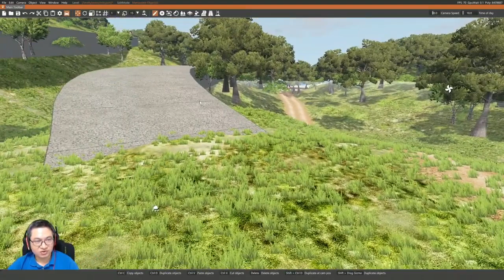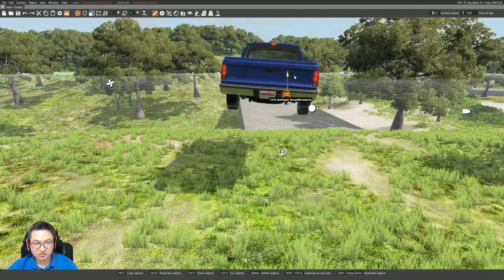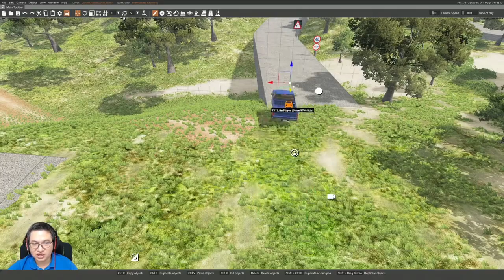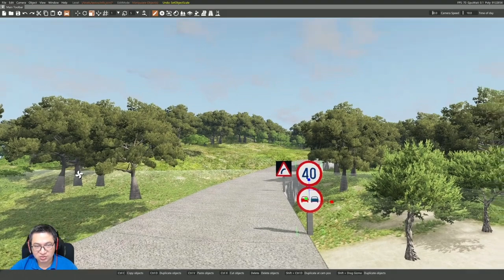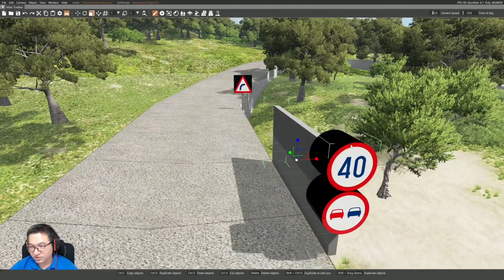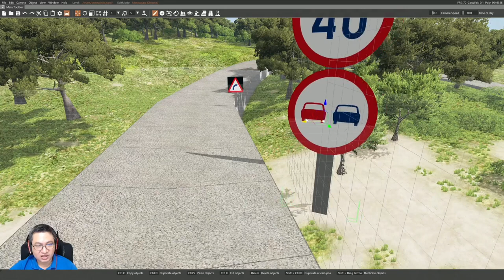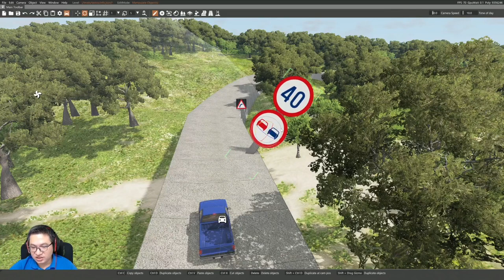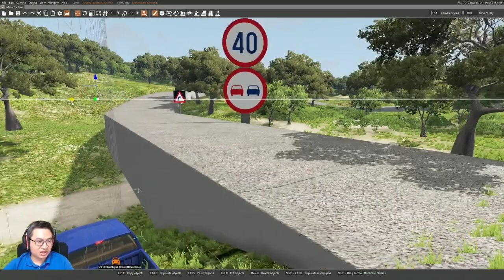BeamNG Drive | World Editor Quick Tutorial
Hi This is Jered

Do you know the world editor that how to use on BeamNG?
It is powerful but complex tool on BeamNG.
So I want to show you that how to use when you first time to play.

All gameplay footage is recorded and edited by us. Hope you guys have fun watching the video and relieve stress.
If you like our videos give us a subscripe.